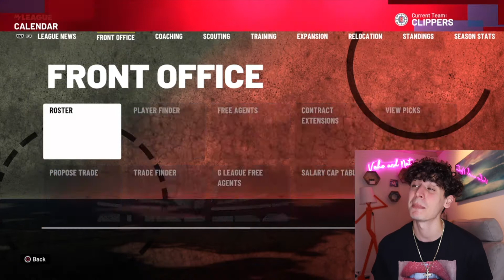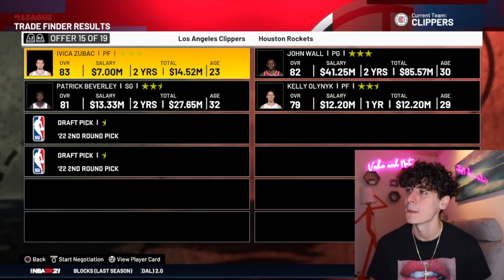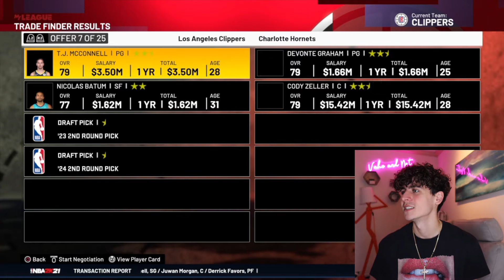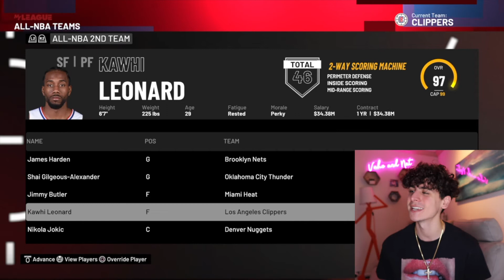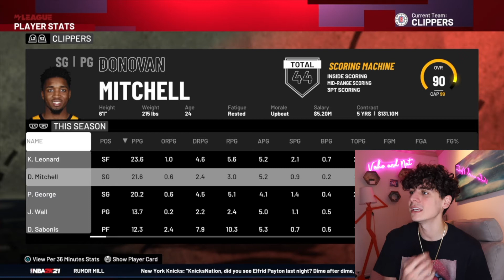Will the Clippers EVER make it to the FINALS?!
Come back to this video when the Clippers make it to the Finals n lmkkk!

Make sure to watch til the end to see us bring a championship to Los Angeles.. the LA that’s NEVER seen one..

Start commenting below NEW Challenges y’all wanna see me take on in NBA Next Gen!